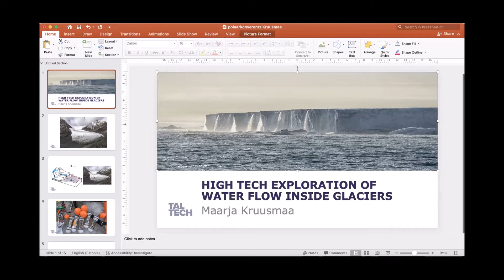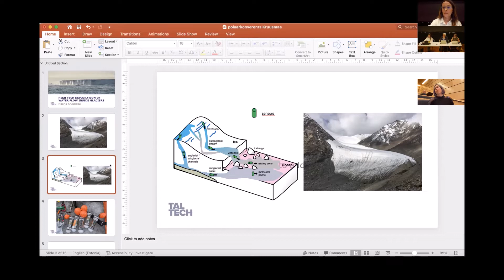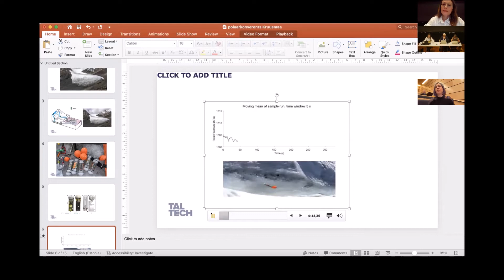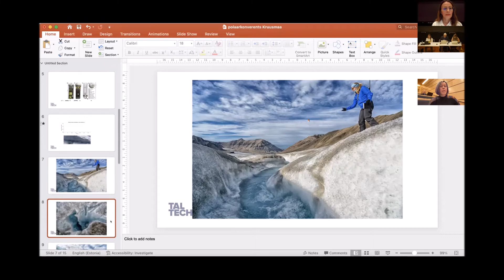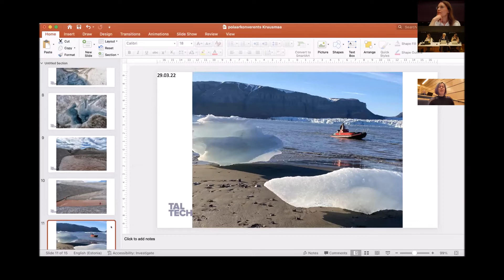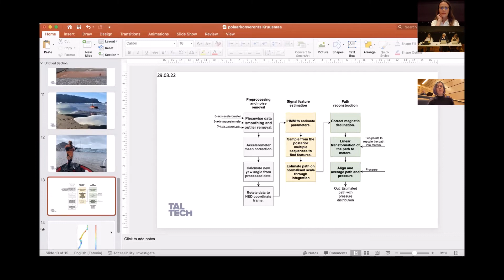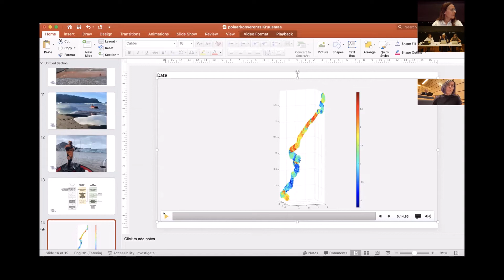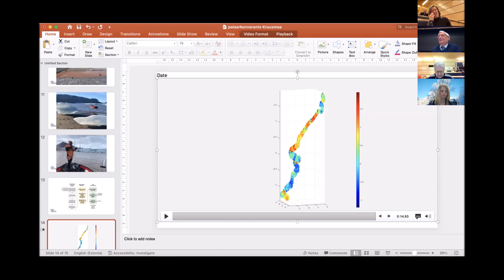High Tech Exploration of Water Flow Inside Glaciers - Marja Kruusmaa